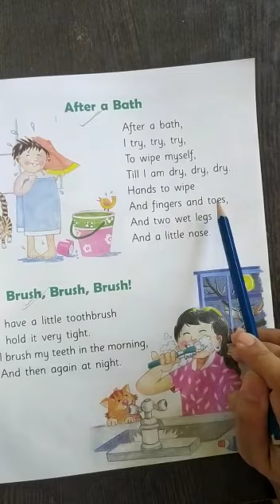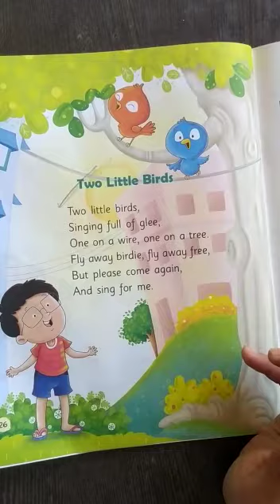12 11 2021 Class KGI Subject English